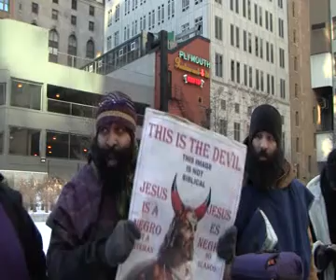3 ESAU IS THE PEOPLE OF THE LORD'S CURSE 2-11-12.avi